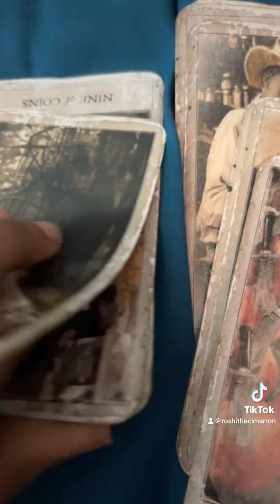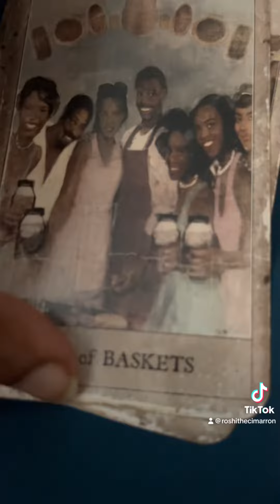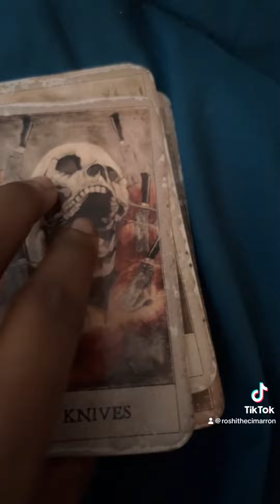Thursday Collective Tribe Reading Pt 2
Tribe Talk 🤞🏾

🗝️ Download FREE e-guides, weekly shopping lists, planners, & monthly calendars.
🕯️ $22 Inbox readings via dm or email